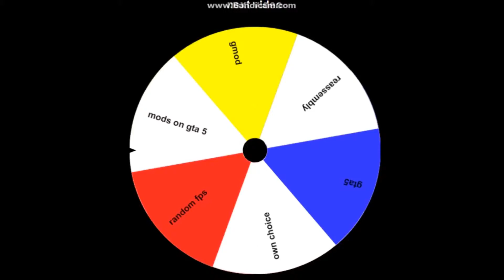my new way of picking what to record..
i came across a site wich has this wheel wich you can fully edit yourself, music not included.
music is edited in wich i got from a steam roulette video

tell me if i should do these more often or not as i find this kinda fun, put in a comment a name of a game you want me to play and i will put a bunch in the wheel and let it pick the game